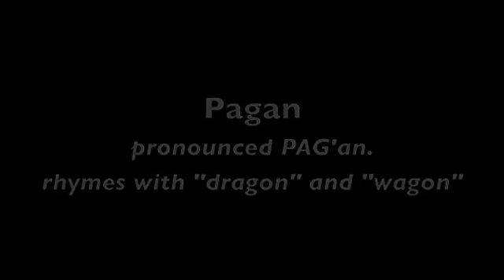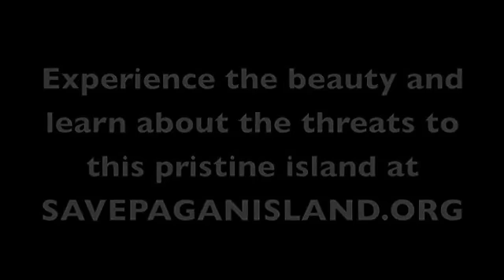Pioneers on Pagan Make Music!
Meet the pioneers on the island of Pagan (pronounced PAWG'an).

Tyron plays guitar, Jun (Daniel) provides backing vocals and JR (Herman) looks on while Bob Marley watches over a summer afternoon musical interlude on the island of Pagan. Yes, there are people on Pagan.

33 years after the original residents were evacuated when the volcano erupted in 1981, these five adventurous and committed young people have given up their previous lives to resettle the island and return to their ancestors' way of life close to the land. However, the US military has developed plans to bomb this pristine island as part of war games and training. Pagan is not uninhabited. There are people on Pagan. This is the story of those people. the Pioneers on Pagan.

Learn about Chamorro people and culture at Chamorro.com

• THE SAIPAN TOUR APP! ($1)

THE PEN
Walt is author of over two dozen books on a range of topics including:

• From Bugle Boy to Battleship (w/Lloyd Glick, Battle of Saipan veteran)